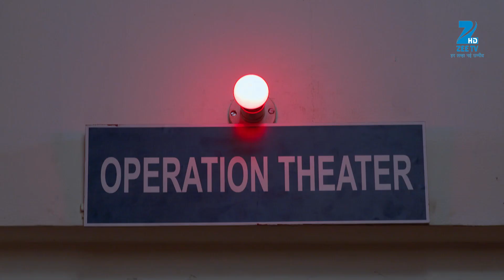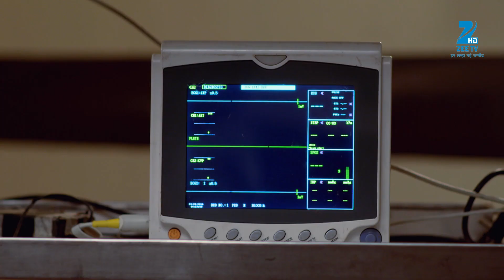Yeh Vaada Raha | Webisode | Ep 286 | Ankush Arora, Sonal Vengurlekar | Zee TV